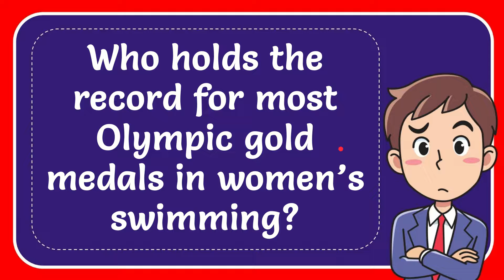Who holds the record for most Olympic gold medals in women’s swimming?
Who holds the record for most Olympic gold medals in women’s swimming? NEW VIDEO#